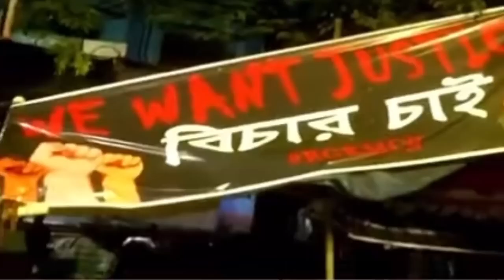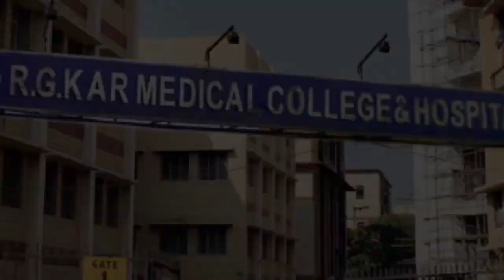Doctor Rape Case Kolkata ! क्या हुआ था उस रात ? 😓 Bittu Baghel Vlog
Doctor Rape Case Kolkata ! क्या हुआ था उस रात ? 😓Doctor Rape Case Kolkata

kolkata lady doctor murderkolkata doctor newskolkata doctor deathkolkata trainee doctor murdermurder in kolkatakolkata murder rape casedoctor rape casekolkata trainee doctor rape caseKolkata caserape victimstop news in englishstop sexual assaultStop rapekolkata doctors strikekolkata medical college newscurrent affairsmamata banerjee